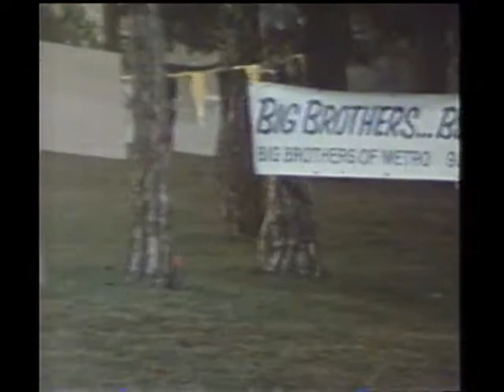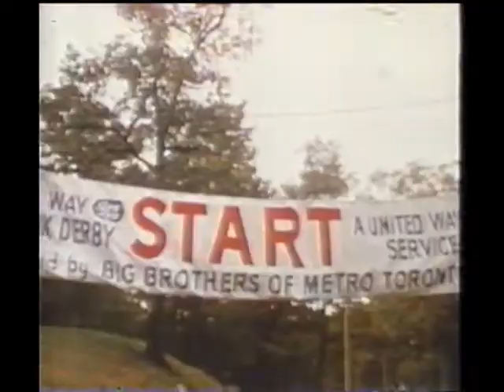It's all Downhill (1980)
Director: Michael Todd

BFI Documentary covering the 12th annual Big Brothers of Metro Toronto Soap Box Derby. I found this on an old moldy VHS, likely recorded off of a television broadcast in 1994.